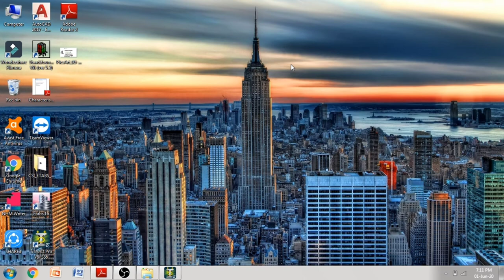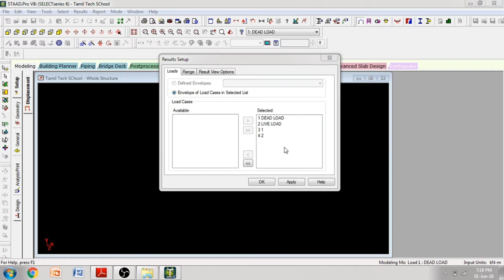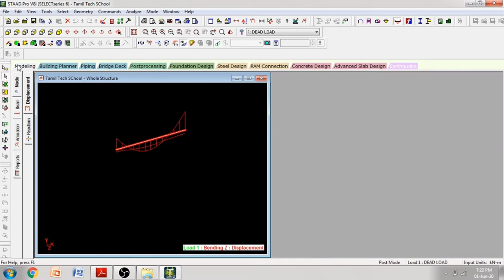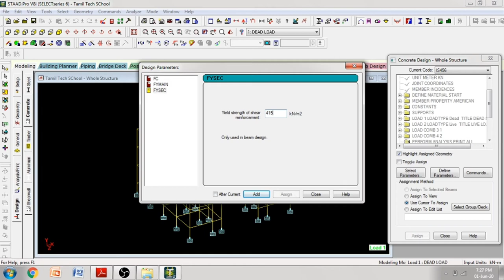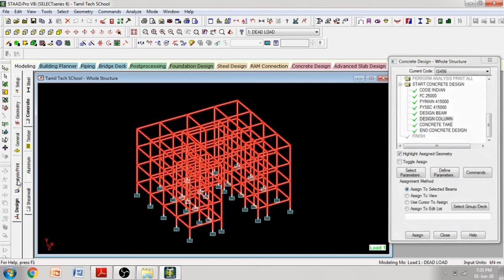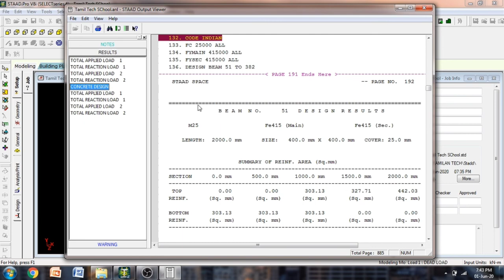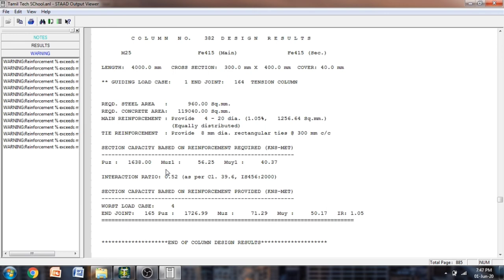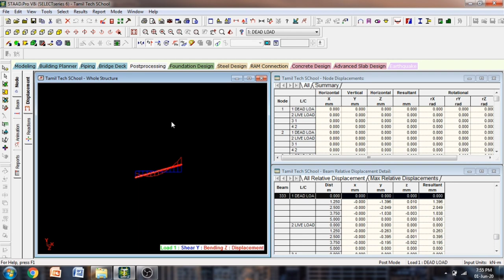Stadd Easy Tutorial | Analysing and Designing and Post Processing | தமிழ் Civilian Tech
Why to do the concrete designs manually with stress ...Just see these simple steps and let the computer do all the works.Here the final steps of the Stadd analysis is been Taught.